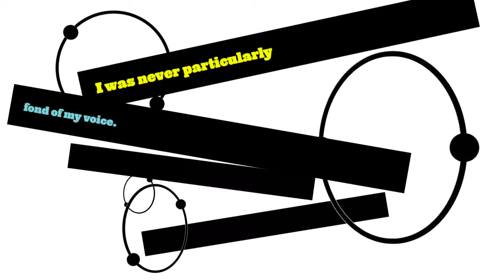David Bowie Quotes Video 1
Tomorrow belongs to those who can hear it coming.
David Bowie, English Musician - 1947 to 2016
When you think about it, Adolf Hitler was the first pop star.
I wanted to prove the sustaining power of music.
(image eagle YES)
I find only freedom in the realms of eccentricity.
(Add Your Website, Phone, Logo+Email+Text)
(video surfing)
I'm an instant star. Just add water and stir.
 I'm not very articulate.
I was never particularly fond of my voice.

Artist: Alexi Von Guggenberg
Video Style: 114

Websites and Domains for Sale